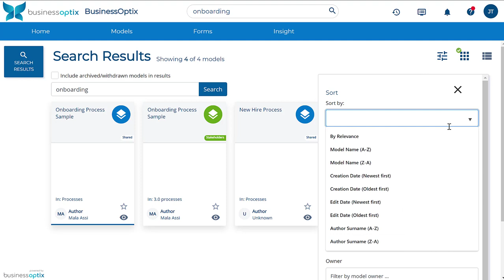BusinessOptix Viewer Overview